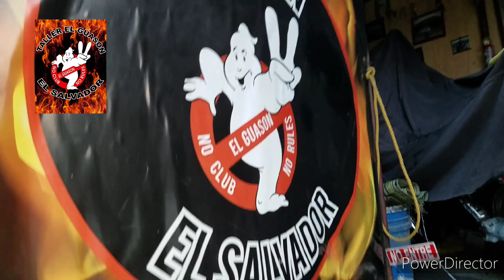Fugas de compresión, Válvulas Rebel cmx 250cc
se realizó pruebas de fugas de compresión  en las válvulas de la rebel 250 cc año 85.
limpieza de culata y asientos de válvulas. somos taller de motos el guason.